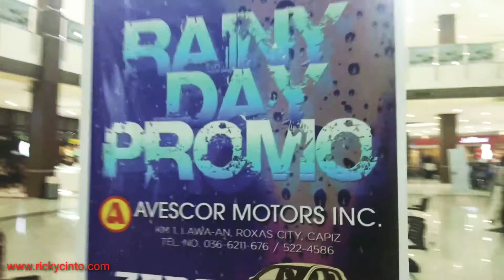2019-2020 Best Seller Cars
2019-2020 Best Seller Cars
Ideas of best selling cars this year 2019 and early 2020.

More TIPS and Inspirational Success Stories Here!